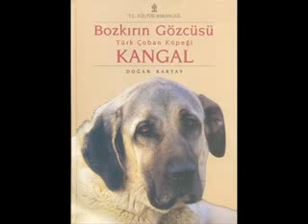Worlds Best Kurdish Kangal Dogs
the most beautiful strongest and biggest kangal dogs of the earth